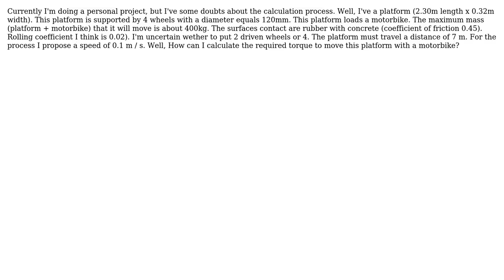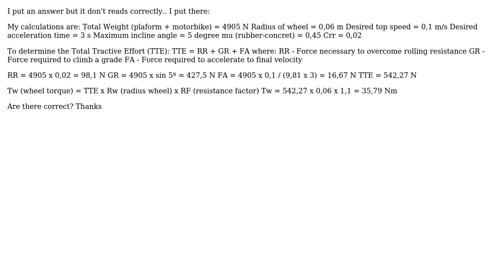Engineering: How to calculate required torque? (2 Solutions!!)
Engineering: How to calculate required torque?

With thanks & praise to God, and with thanks to the many people who have made this project possible! | Content (except music & images) licensed under CC BY-SA | Music | Images & others | With thanks to user Pandya user kamran user Joan and the Stack Exchange Network Trademarks are property of their respective owners. You are responsible for your own actions.